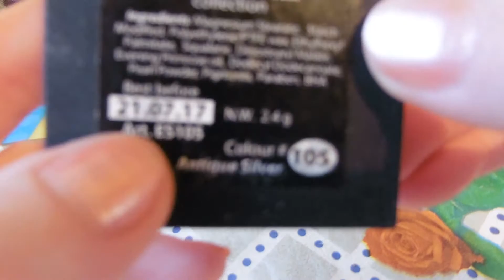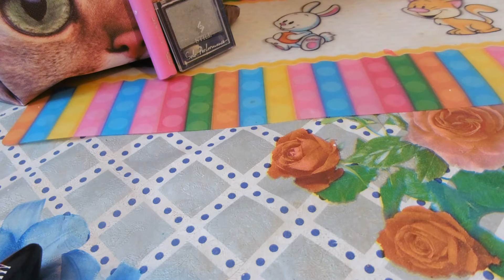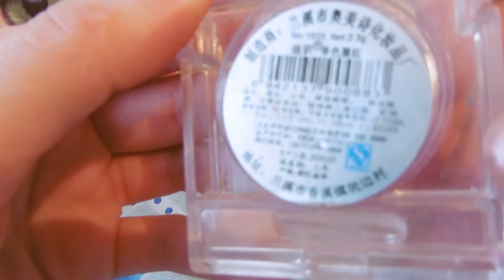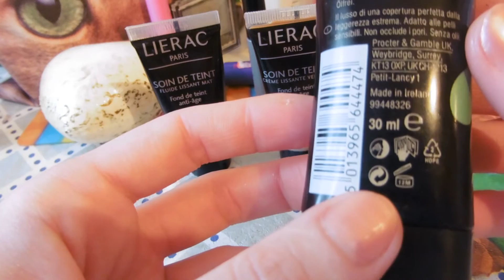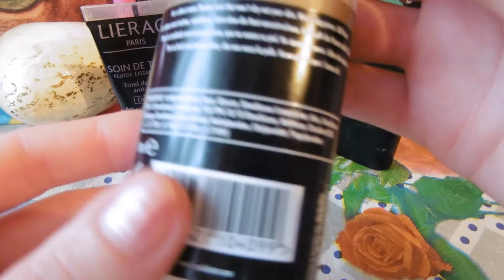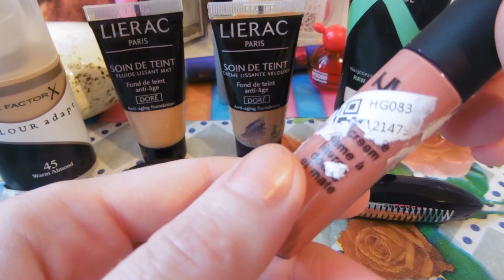КОСМЕТИКА Б/У. Купила косметику с рук за ... Неожиданный парфюм. Лореаль, Никс, Мейбелин